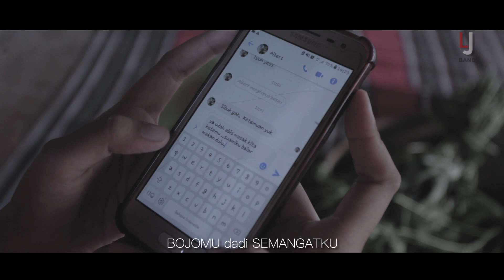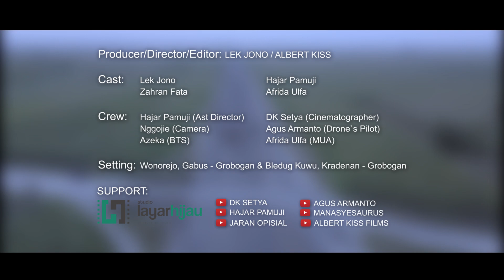BOJOMU - LEK JONO BAND (OFFICIAL MUSIC VIDEO)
SINGLE KAMI:
2. NDAMELKE PUTU

BOJOMU
Cipt. Lek Jono & Azeka

Kepiye aku kudu piye

  C                 Bm
Ati wes ra kuat

                      Am                  D
Sedelok meneh iso KENDAT

   C                     D                     Bm              Em
Ati ngucap treno senajan bojone wong liyo

   C                                    D
Aku luru coro senajan doso sing tak tompo

Reff:

Bojomu dadi semangatku

        Am       Bm   C                         D
Eseme nanceb langsung ning atiku

Bojomu dadi inceranku

        Am            C      D        G
Tak dongakno kowe nrimo

Chorus:

     C                                      Bm
Fotone bojomu metu ning beranda facebookku

     C                                                D
Aku lanjut nginbok senajan atiku ndrodok

Reff:

Bojomu dadi semangatku

Bojomu dadi inceranku

        Am                 D
Tak dongakno kowe

Bojomu dadi semangatku

Bojomu dadi inceranku

        Am           Bm          C
Tak dongakno kowe mlebu suargo

        Am            C       D     Em
Yen iso langsung dino iki